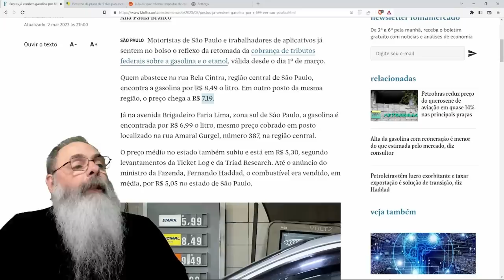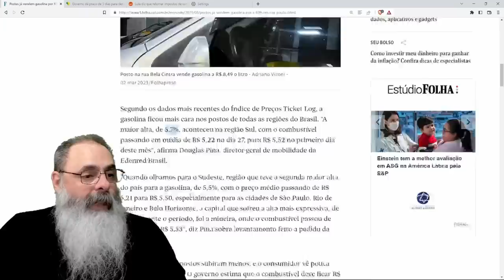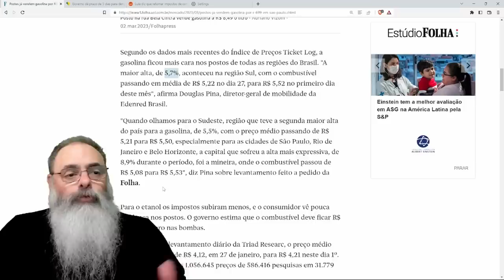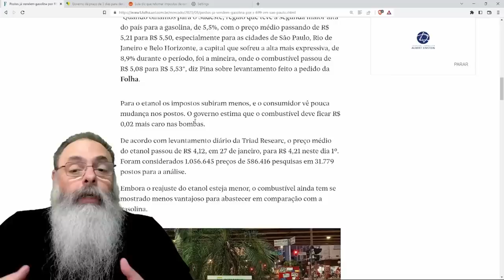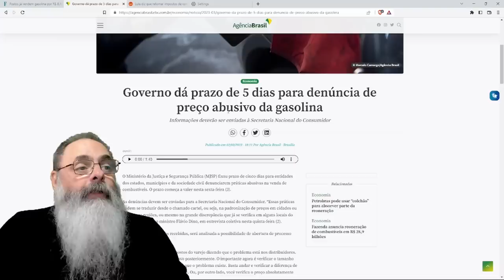GASOLINA SOBE em TODO o BRASIL com VOLTA de IMPOSTO, mas GOVERNO JÁ culpa o EMPRESÁRIO MALVADÃO